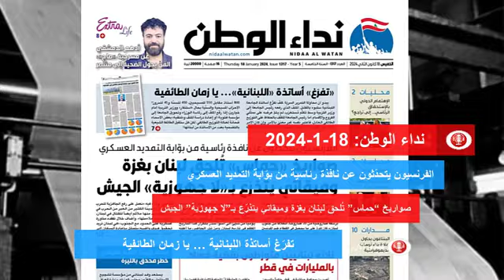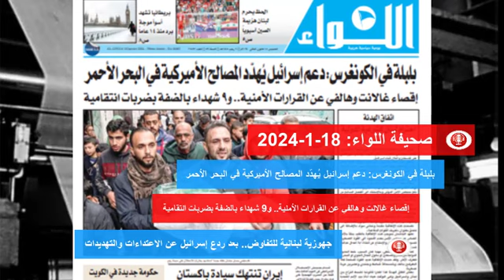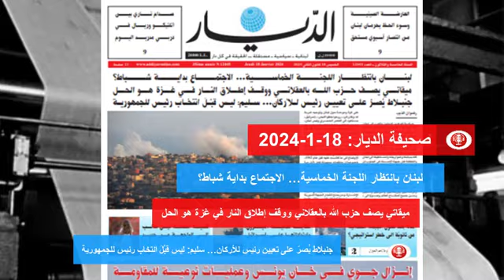عناوين الصحف اللبنانية | 18-1-2024